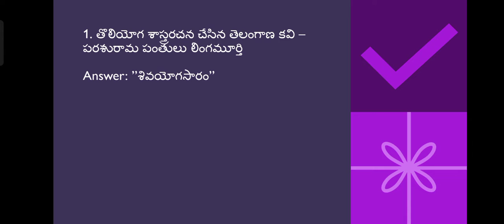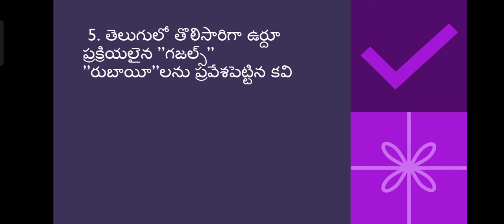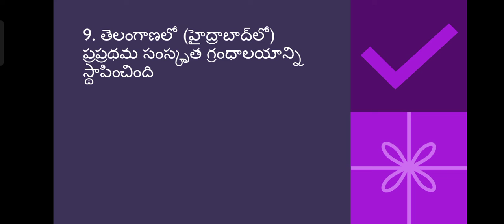తెలంగాణ – చరిత్ర – సంస్కృతి 1||part 1||ssc||TSPSC